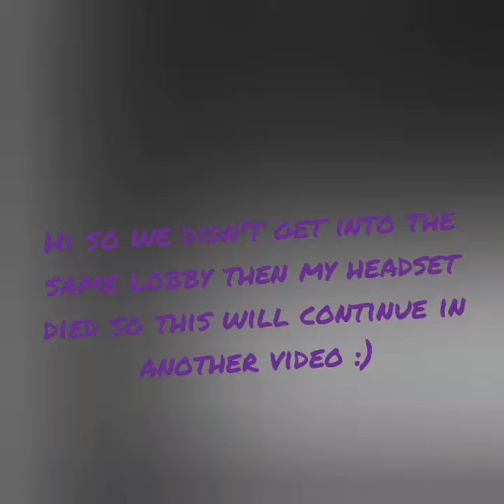new gorilla tag update! ( with a special guest)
go sub to mat the mad